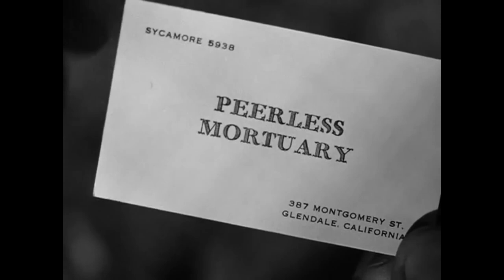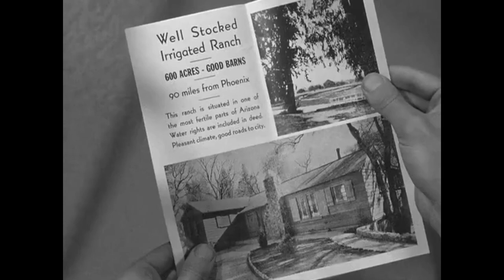Backfire (1950) - Movie Review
Backfire, from 1950, was an exciting crime film about a World War II veteran trying to find a missing friend whom the police believe was guilty of murder. It's an exciting film that  stars Gordon MacRae, Virginia Mayo, Edmond Obrien and a number of great actors. I really enjoyed this one, and I'll summarize the film and then offer some closing thoughts.

on Prime:

Some kind soul uploaded all of Stargate to YT. If you haven't seen this scfi classic go and do so:

Sun Tzu: If you know your enemy and know yourself, you need not fear the result of a hundred battles.

And critics, please: If I'm wrong, educate me. Don't belittle me.
I'm just a student here of old cinema and I want to learn. Help me do better.